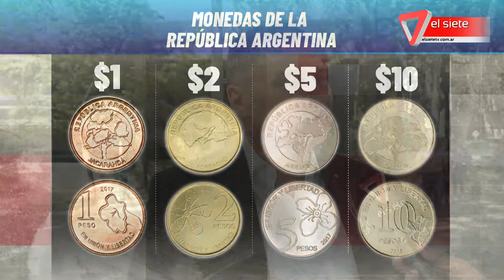MONEDAS I ¿Quién las quiere?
En un informe en el Noticiero El Mediodía planteamos si era el fin de las monedas. En los bancos hay casi $6 millones pero ya casi no circulan y la mayoría de la gente evita tenerlas.